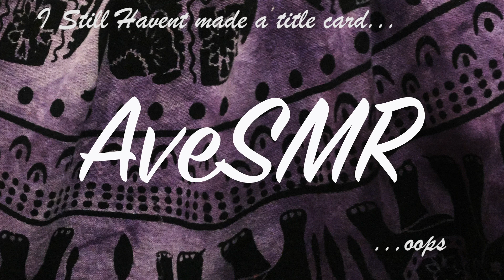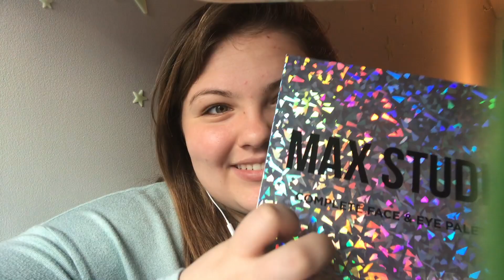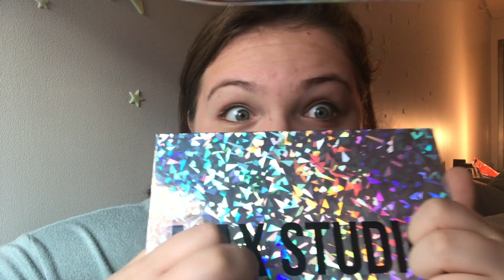Doing My Make Up - [ASMR]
Spending time doing my make up for self care.